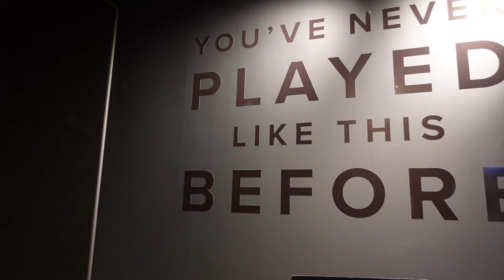PXG Black Ops Driver Fitting - Behind The Scenes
Unlock Distance and Forgiveness with the New PXG 0311 Black Ops Drivers
PXG has unveiled an exciting new line of 0311 Black Ops drivers designed to help all golfers maximize distance and consistency off the tee. The drivers feature innovative technologies and materials to produce faster ball speeds, lower spin, and extreme forgiveness across the face.

Two Versatile Designs
The standard 0311 Black Ops driver has a shape engineered for optimum launch, carry, and forgiveness. The Tour-1 model has a slightly taller face and curved crown for a more penetrating, low-spin ball flight preferred by better players. Both models come in lofts of 8°, 9°, 10.5°, and 12° to fit any swing.

Proprietary AMF Face Technology
At the heart of these drivers is a high-strength titanium alloy face that flexes more at impact. This produces faster ball speeds and increased distance even on mishits across the face.

Composite Crown and Sole
Strategic carbon composite sections in the crown and sole make the head lightweight while allowing weight to be repositioned for higher MOI and lower CG, adding stability and distance.

Adjustable Weighting
Removable sole weights (2.5g to 20g) enable draw/fade bias and launch angle tuning for optimal ball flight. Weighting can also boost MOI over 10,000 g-cm2 for maximum forgiveness.

Optimised Acoustics and Feel
PXG’s robotic polishing and frequency optimisation give the Black Ops models a crisp, explosive sound at impact.

► Try All The Leading Brand In A FREE Custom Fitting

► Golf Clubs Fit & Built By Us

►  Music From LAKEY INSPIRED - Chill Day

Welcome to AFGolfStore with 3 locations including Cambridge, Milton Keynes and Peterborough where we offer FREE custom fittings in our Trackman studios offering 9 leading brands in head, shaft and grip. We even build 6 major brands in our build centre.

Looking for golf equipment or your favourite clothing? We are here to help.